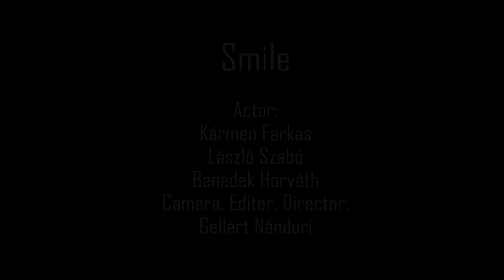Smile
One hunter, three victims
Cinemasport 2019 - Hungary Team2 film, Actors: Kármen Farkas, László Szabó, Benedek Horváth, Gellért Nándori, Cameraman, Editor, Director: Gellért Nándori, The Video and Art Workshop of Makó - Hungary, 2019